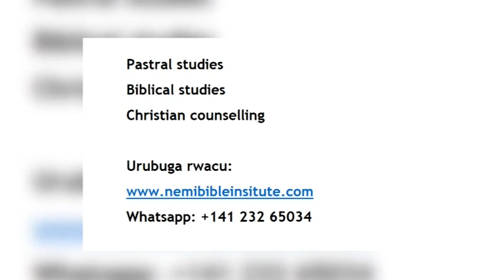IJAMBO RY’ UMUNSI #216: UFITE UBUTWARE N’ UBUSHOBOZI BY NEMI TV